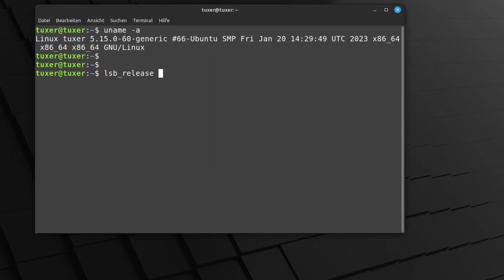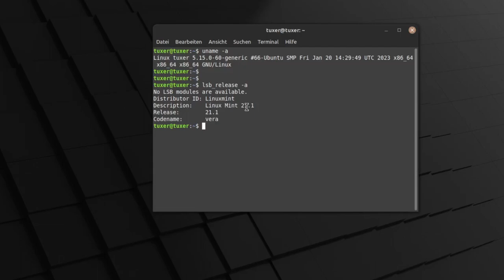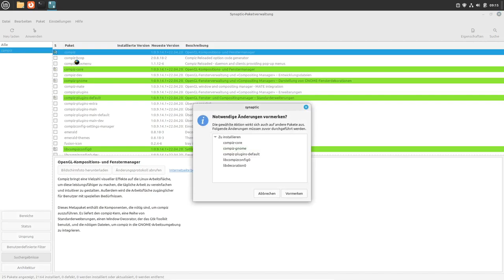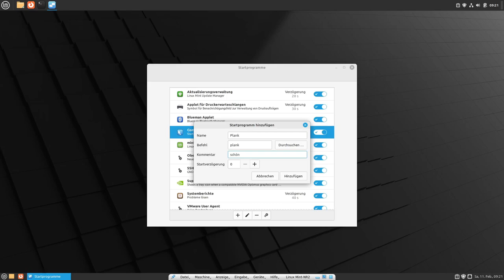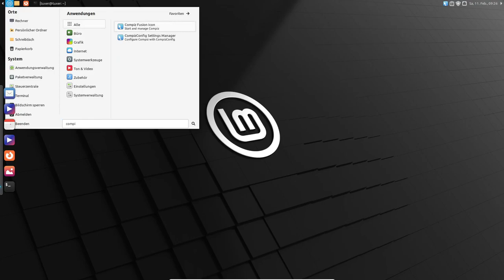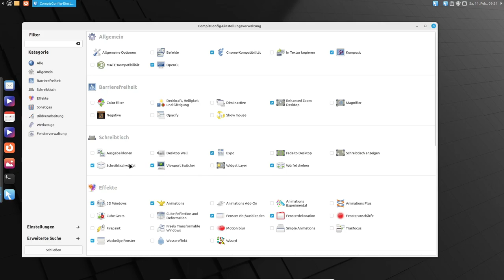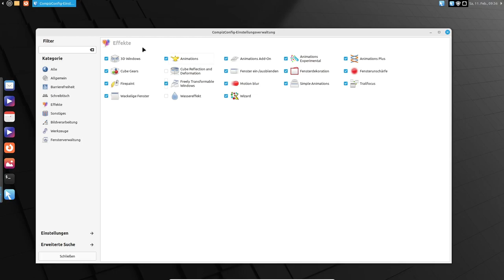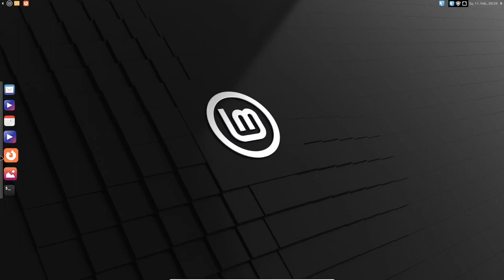Linux Mint Cinamon 21.1 mit COMPIZ